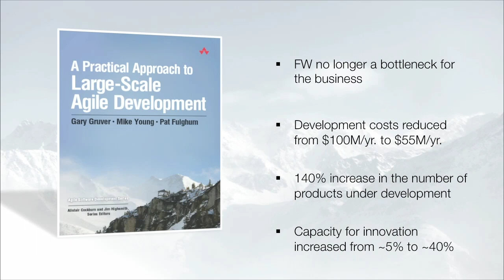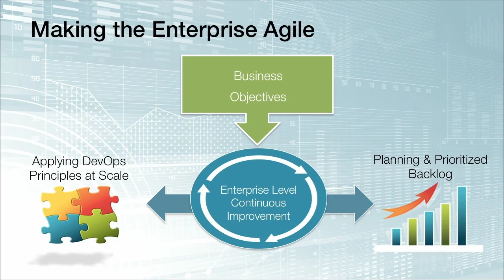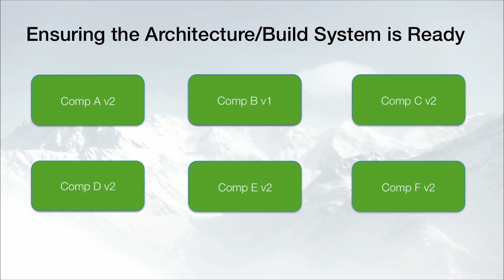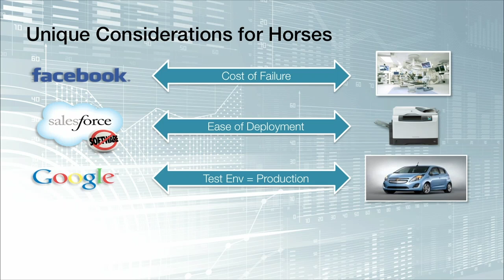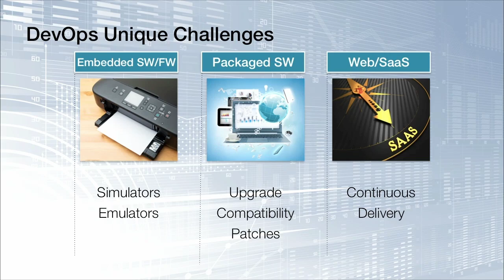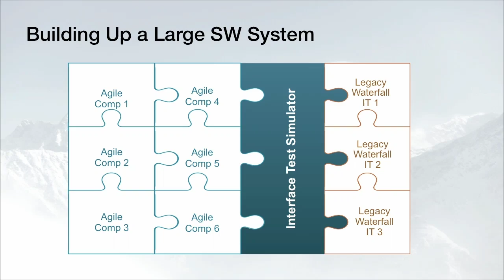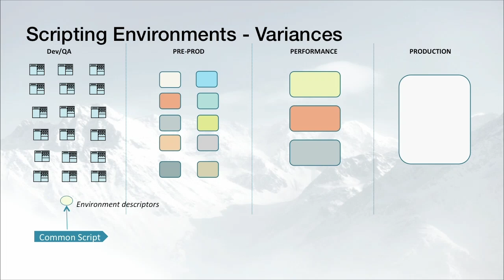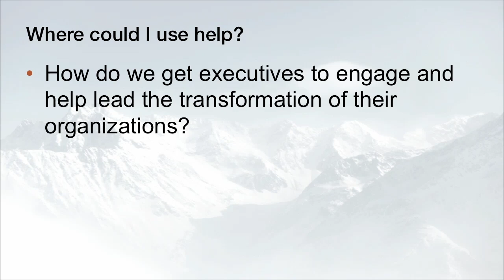DOES14 - Gary Gruver - Macy's - Transforming Traditional Enterprise Software Development Processes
Gary Gruver, Vice President of QE, Release and Operations, Macy's, at DevOps Enterprise Summit 2014

Transforming Traditional Enterprise Software Development Processes by applying DevOps and Agile Principles at Scale

How to transform traditional Enterprise Software development processes by applying DevOps and Agile principles at scale instead of the more typical approach of scaling scrum. This approach starts with clarity in business objectives for the transformation. Next it highlights the importance of creating an Enterprise level continuous improvement process, which is very different from an aggregation of team level continuous improvement process. One of the most important steps for creating an Agile Enterprise is keeping code releasable across the Enterprise. This presentation will go deep on the fundamentals of Devops, CI, and CD based on what has been found to be successful transforming legacy organizations. The final step will provide a framework for re-thinking the planning process to provide an Enterprise level backlog and long-term commitments.